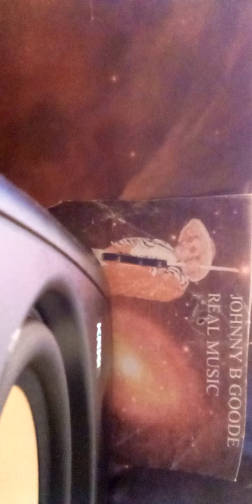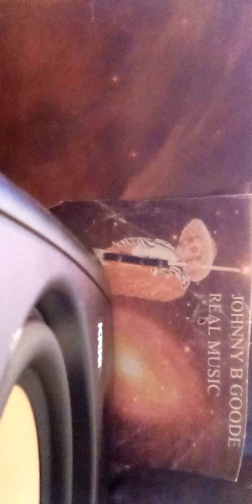Cover Rick Derringer/Hulk Hogan real American keyboards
yeah I'm at it again trying to get a decent cover of this song that I love so much it's hard with the digital studio going on the blink but I'm still at it and I hope Rick Derringer and Hulk Hogan don't mind if I play this song ain't trying to make no money off of this reproduction just really like the song and the songwriter Rick Derringer and I used to like watching the WWF Superstars do their thing and hear their theme songs they're the best good rock and roll